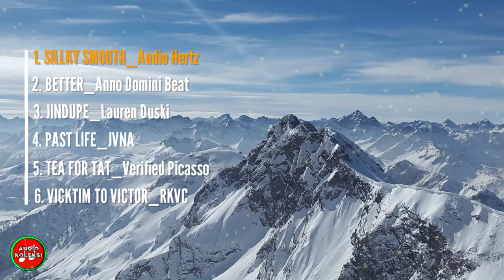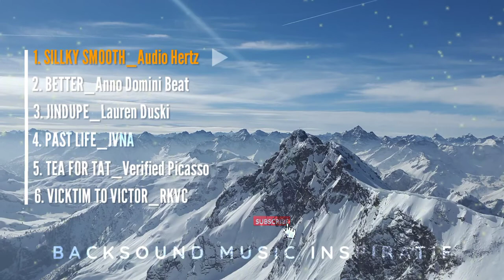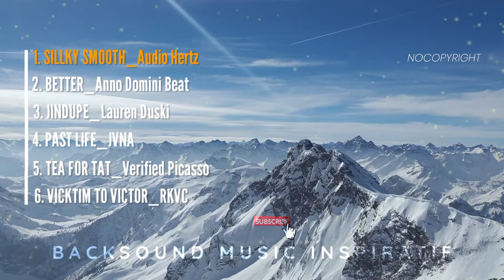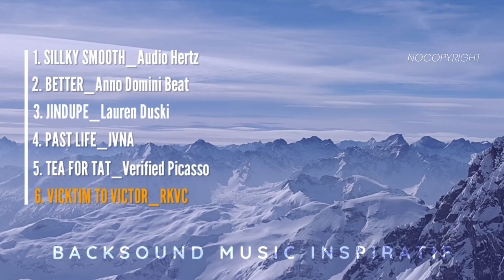CINEMATIC Background music || Nocopyright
Backsound Music CINEMATIC inspiratif Nocopyright
 Backsound inspiratif Nocopyright
 Backsound inspiratif
 Backsound music cinematik
Genre_POP
Mood _INSPIRATIF

Deskription;
COLLECTION AUDIO🎧🎧🎧🎧
Channel that contains a collection of music content and background music
Sorry if the description is incomplete. in the title of the music and the source.